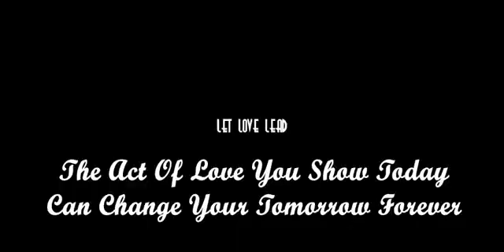SERGENT TOO STINGY